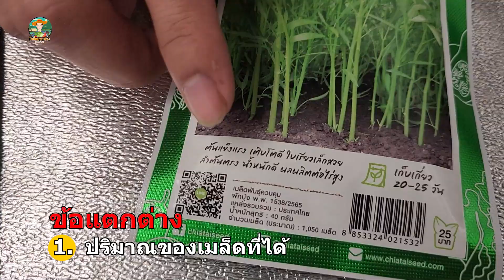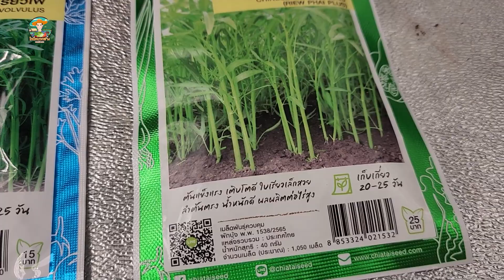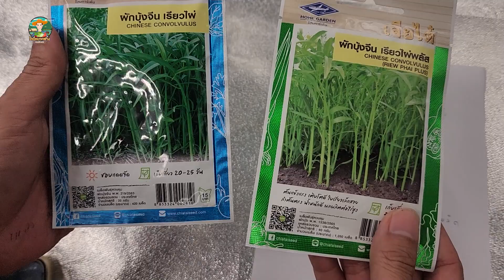ผักบุ้งจีนเรียวไผ่ VS ผักบุ้งจีนเรียวไผ่ พลัส เจียไต๋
ผักบุ้งจีนเรียวไผ่ VS ผักบุ้งจีนเรียวไผ่ พลัส เจียไต๋ แตกต่างกันยังไง ซื้อตัวไหนคุ้มกว่ากัน